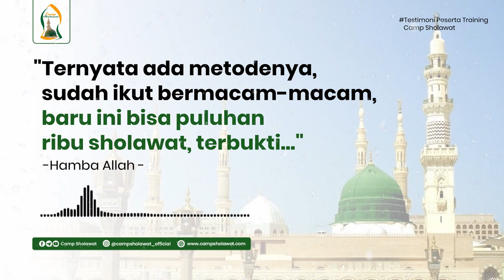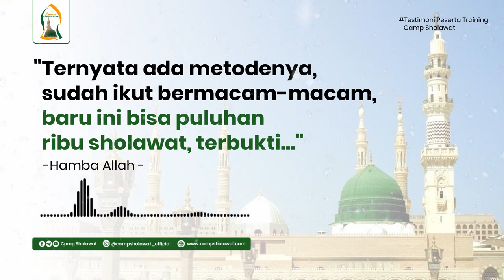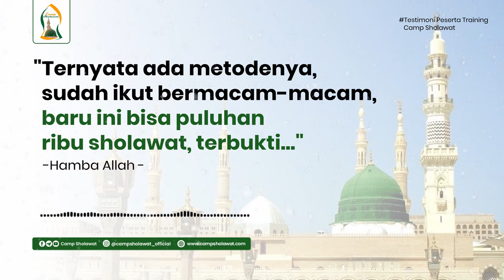Ternyata ada metodenya, sudah ikut bermacam-macam, baru ini bisa puluhan ribu sholawat, terbukti